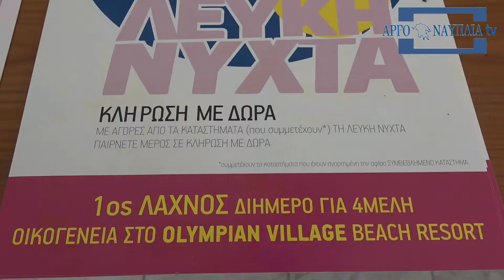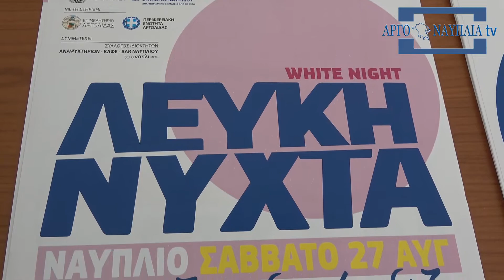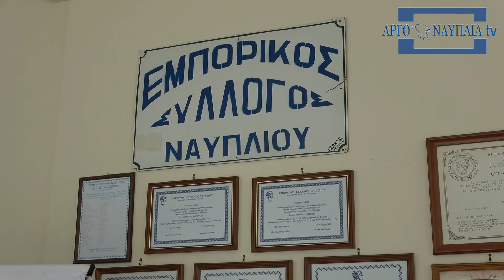Μαγική 3η Λευκή Νύχτα Ναυπλίου 2022